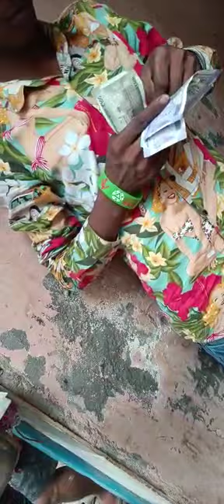Radhu palace ki jhuggi, shakila ka adda, near BSES office...Thana preet vihar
Video from GOURAV RAWAT NEWS EDITOR